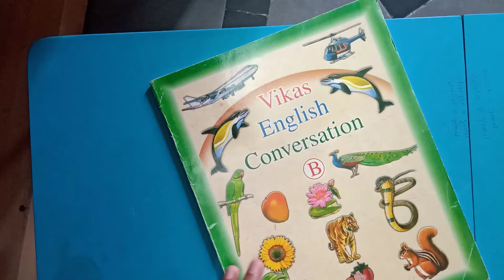30 July 2020